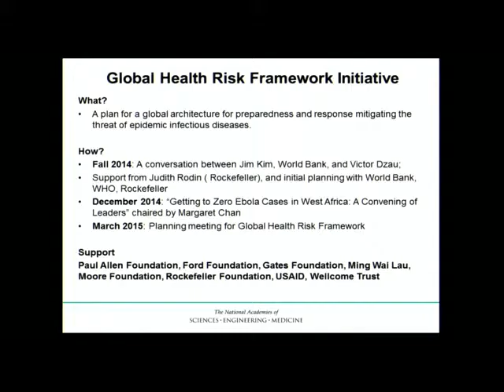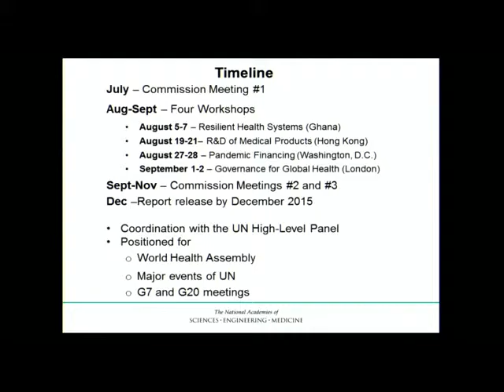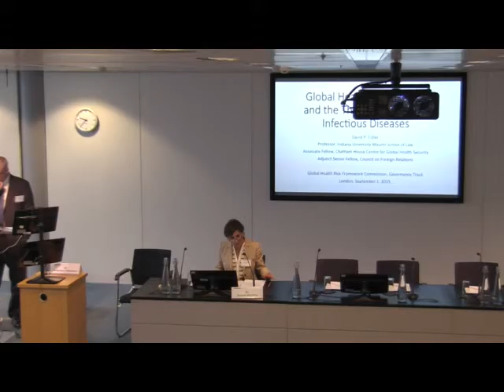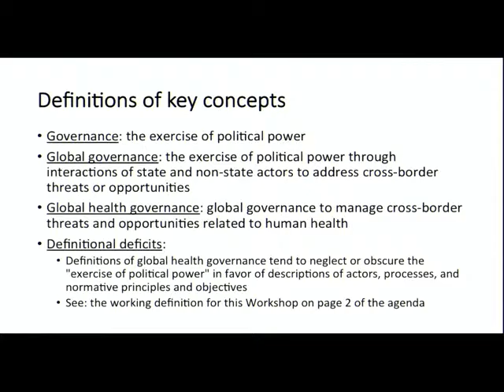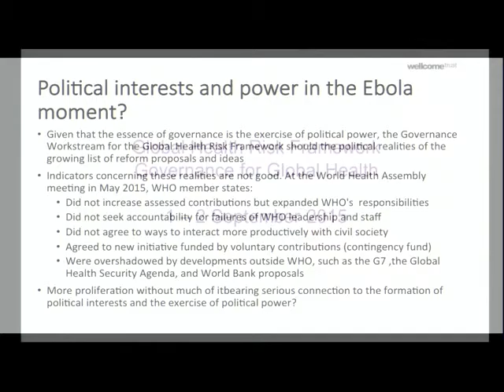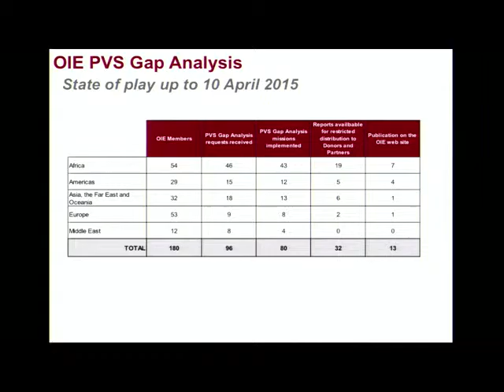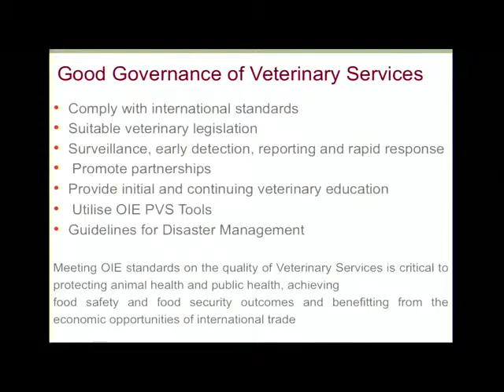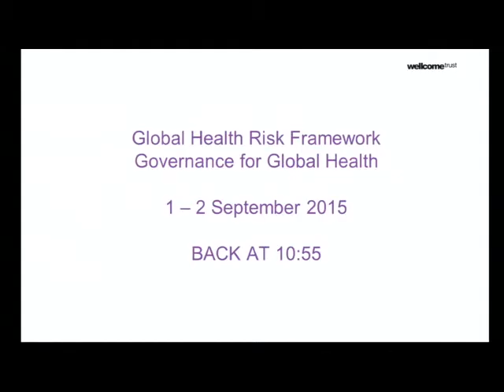Day 1: Tuesday, September 1, 2015 - Part 1